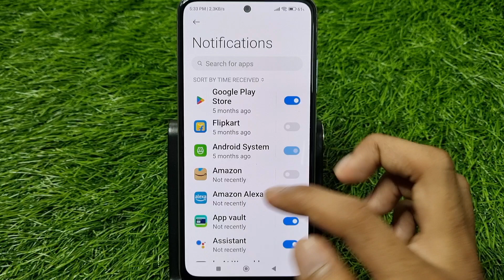How To Remove Facebook Notification Vibration | Facebook Notification Vibration Band Kaise Karen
1) how to remove facebook notification vibration
2) how to turn off facebook notification vibration
3) facebook notification vibration band kaise karen